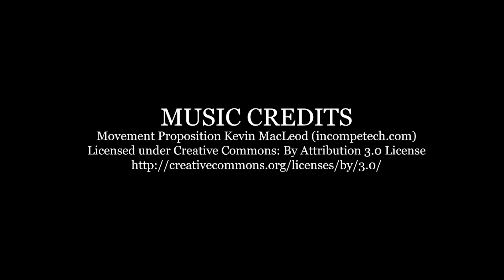WHAT’S THE BEST DURATION FOR A LETTER OF INTENT? | DAN RESPONDS TO BULLSHIT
The Trillion Dollar Man Responds To Bullshit - This is a highlight from the QLA Castle Seminar January 2022